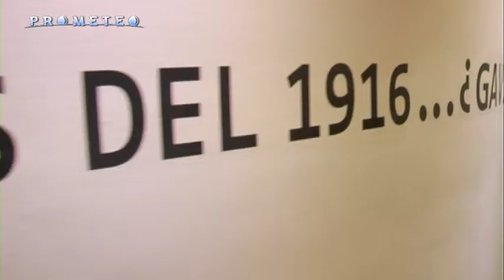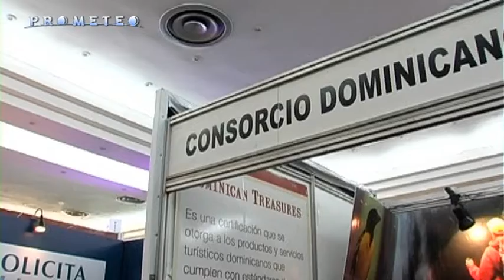Prometeo tv | Alla scoperta della Repubblica Dominicana